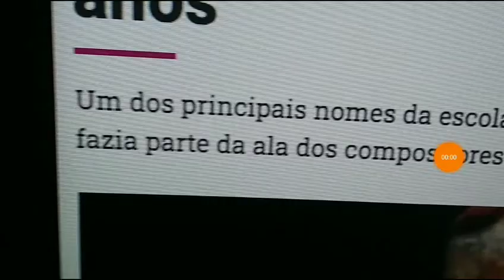O Samba Perde um Grande Nome, o Tantinho da Mangueira